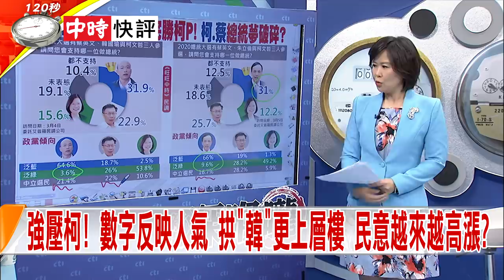2019.03.07中天新聞台《新聞深喉嚨》快評 「白綠」未走到盡頭？小英民調慘墊底「棄英保柯」有可能？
網紅阿北褪色了嗎？3/4旺旺中時最新2020民調，若「韓柯蔡」角逐，韓國瑜31.9% .柯文哲22.9%.蔡英文15.6%，韓國瑜領先柯P差距"拉大到將近10趴"；而同機構3/5執行的民調，若是「朱柯蔡」比拚， 朱立倫31%.柯P25.7%.蔡英文 12.2%；"朱韓會"後，朱立倫民調大勝柯P，朱立倫赴高雄靠攏韓流之後，聲勢往上攀？不再是"唯韓國瑜能勝柯P"? 據交叉分析，朱柯蔡三咖督情況，泛藍有"6成支持朱、泛綠49%支持蔡，中立選民支持柯"不到3成"，柯文哲已經不再能藍綠通吃？